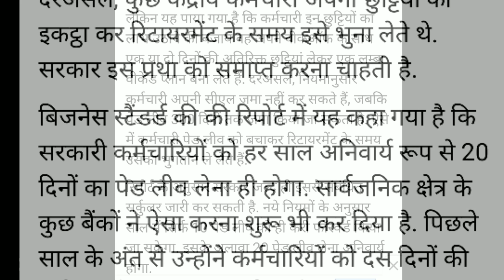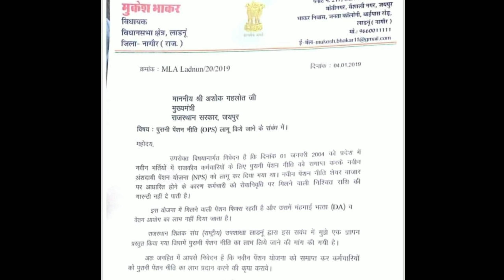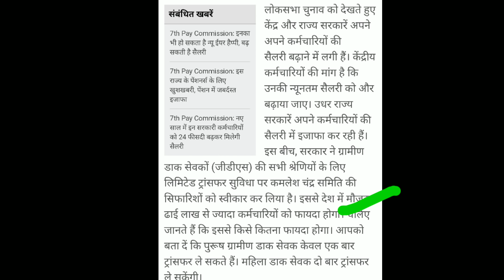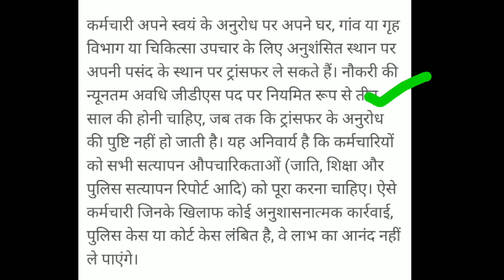4 बड़ी अति महत्वपूर्ण खबरे सभी केन्द्रीय कर्मचारियों, राज्य कर्मचारियों और पेंशनभोगियों के लिए 11 जन